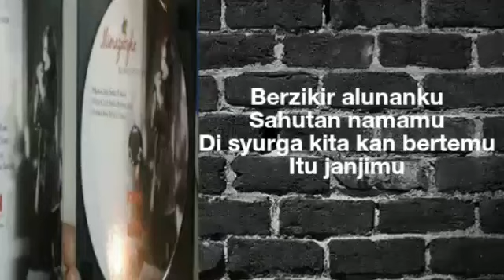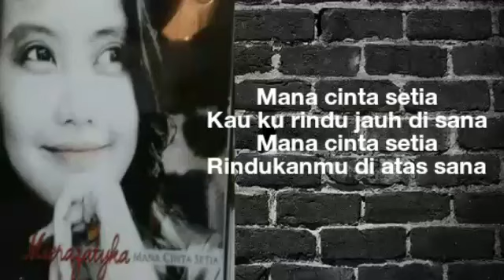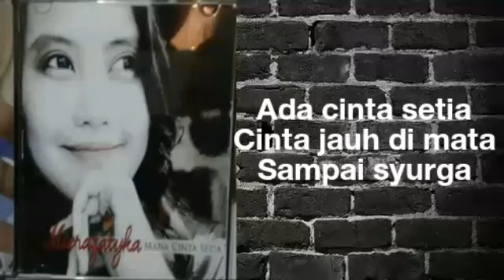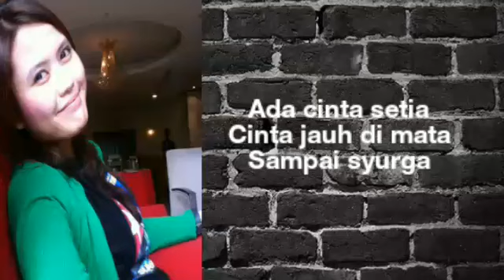Mana Cinta Setia -Amiera Ayob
Mana Cinta Setia
Singer : Amiera Ayob (Tyka)
Lagu Rosli Ahmad
Lirik : Denzai ZBH
Music Arrangement : Khairul Daniel
Record, mix n master : Radical Records